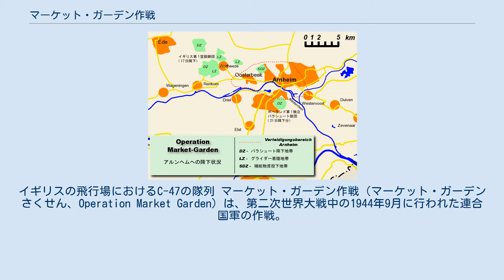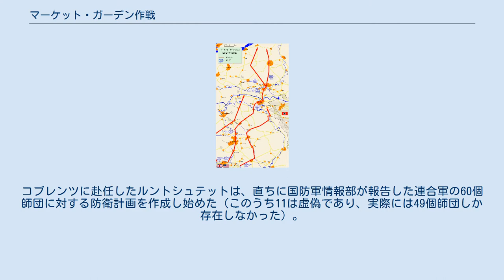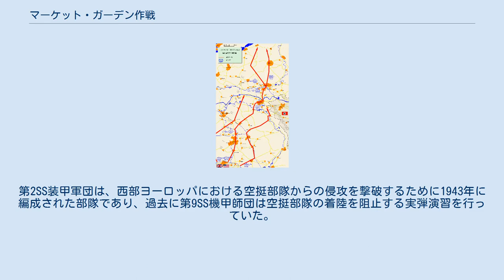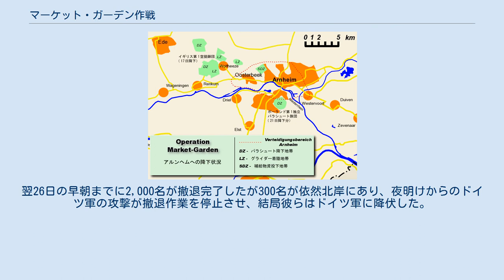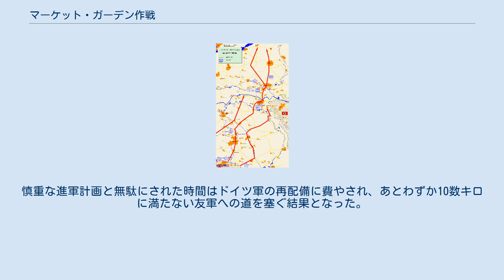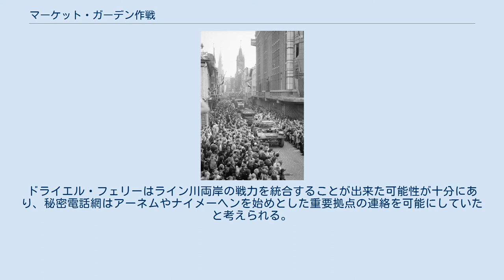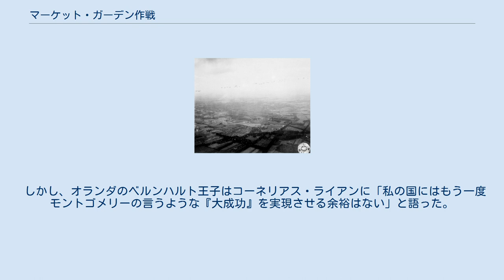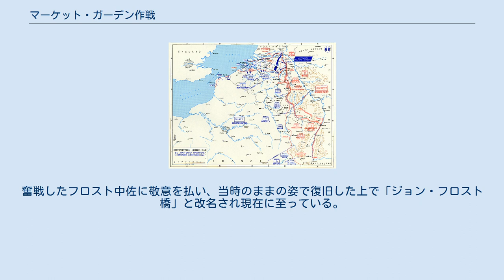マーケット・ガーデン作戦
バーナード・モントゴメリー
イギリスの飛行場におけるC-47の隊列 マーケット・ガーデン作戦（マーケット・ガーデンさくせん、Operation Market Garden）は、第二次世界大戦中の1944年9月に行われた連合国軍の作戦。
 連合軍がドイツ国内へ進撃する上で大きな障害となるオランダ国内の複数の河川を越えるために、空挺部隊を使用して同時に多くの橋を奪取する作戦であった。
またこれは、同時にオランダの港湾施設を使用可能状態にして、補給線が伸びきっていた連合軍の兵站問題を解決する上で重要な作戦でもあった。
 連合軍は途中のナイメーヘンのライン橋の占領までは成功したものの、空挺降下計画の稚拙さと強引さ、補給の途絶など悪条件が重なり、損害が予想以上に拡大した。
作戦の最終到達点であったアーネム（アルンヘム）の最後の橋は、イギリス軍の第1空挺師団が壊滅するなどしたために確保できず、作戦は失敗に終わった。
 ノルマンディー戦以後、負け無しの進軍を続けていた連合軍は、このつまずきによって進軍速度を大幅に落とすことになった。
兵站問題を強引に解決するための性急な作戦だった上に、空挺降下地点であるアルンヘム周辺に、ドイツ軍の有力な実戦部隊である第9SS装甲師団や第1降下猟兵軍などが一時駐留していたという不運も重なった。
対するドイツ軍も連合軍の空挺降下を予想してはいたが、初期の混乱などから十全に対処できたとは言い難く、連合軍の不手際に助けられて辛うじて撃退できたと言える。
本作戦で連合軍は最終目標こそ達成できなかったが、スヘルデ川北岸地域に至る重要なルートを確保し、スヘルデの戦いの成功に繋がった。
 ノルマンディー上陸作戦後の1944年8月、ファレーズ・ポケットなどでドイツ軍に大打撃を与えた連合軍は、それまでの停滞した戦線と異なり急速な進撃を開始した。
8月25日にはパリを奪還、9月4日にはイギリス第21軍集団揮下のカナダ第1軍がベルギーのアントウェルペン（アントワープ）を奪還していた。
 しかし、この進撃速度は計画を大幅に上回るものであった。
当時の連合軍の補給物資はコタンタン半島の先端の港湾シェルブールかノルマンディーの上陸地点を経由しており、イギリス海峡に面した他の重要な港湾は、例えば1945年5月の降伏までドイツ軍が保持していたダンケルクのように、撤退が間に合わず取り残されたドイツ軍が占拠しているか、あるいは撤退するドイツ軍によりクレーンやデリックなどの港湾施設が破壊され荷揚作業ができない状態にあった。
連合軍の各部隊はその補給路の長さから来る燃料・物資の不足に悩まされることとなり、9月初旬には進撃が停滞した。
 このためイギリス海峡に面した港湾を確保し、新しい補給路を構築することが早期進撃再開のために必要と考えられた。
アントウェルペンは世界有数の良港であり、クレーンなどの港湾設備が残存していたため、連合軍にとってイギリス海峡に面した新たな補給拠点になる重要な候補であった。
しかし港湾設備の大半はスヘルデ川を遡上した内陸にあり、また内水への航路上にはまだ機雷が敷設されていたため掃海の必要があった。
唯一利用可能な河口域（オランダ領）の施設はドイツ軍が排除されておらず、港湾としての機能が果たせない状態にあった。
河口域南岸のドイツ軍残存部隊に対してはカナダ第1軍が掃討作戦を展開中であったが、北岸のドイツ軍は手付かずの状況にあり、この地域のドイツ軍を残存させることはアントウェルペン港完全解放、ひいては連合軍全体の補給の障害となっていた。
 連合軍、特にイギリス第21軍集団司令官バーナード・モントゴメリー元帥は、ベルギー・オランダ方面に戦力を集中し迅速なドイツ国内への進撃を行うことが、ドイツを打倒するために最適であると考えていた。
ラインの下流域でドイツ国境を突破し、ルール工業地帯を打通することでドイツの継戦能力を奪って年内のクリスマスまでに戦争を終結させるということが彼の主張であった。
これにはモントゴメリーと連合国内における一番乗り競争に絡む名誉の問題、あるいはイギリスは戦争における人的資源の消耗が激しく、早期の戦争終結を求めていたことが判断の根底にあったとされる。
ただし、モントゴメリーには迅速な作戦遂行の経験が少ないこと、攻撃正面が狭く進撃部隊が比較的小規模になりドイツ軍からの反撃が予想されることから、連合軍内部で...